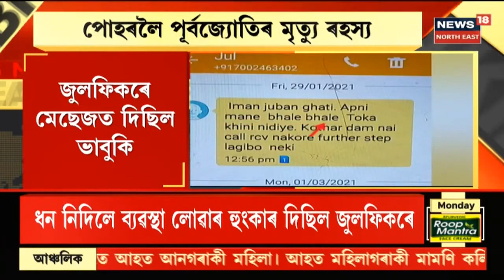Afternoon News || বিয়লিৰ বাতৰি: 29 March, 2021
29 March, 2021: পোহৰলৈ আহিছে পূৰ্বজ্যোতিৰ মৃত্য়ুৰ ৰহস্য।
4:51 পূৰ্বজ্যোতি চুতীয়াৰ হত্যাকাণ্ডক গৰিহনা APCC ৰ সভাপতি ৰিপুন বৰাৰ।
6:49 গুৱাহাটীত IIT ত অঘটন। এজন নাপিতৰ হোলী খেলিবলৈ গৈ মৃত্যু।
8:00 মহানগৰীৰ সৰ্বত্ৰ হোলীৰ আনন্দ। News18 Assam Northeastত চাওঁক আন কেতবোৰ গুৰুত্বপূৰ্ণ সংবাদ।